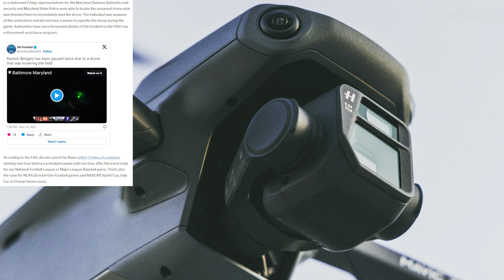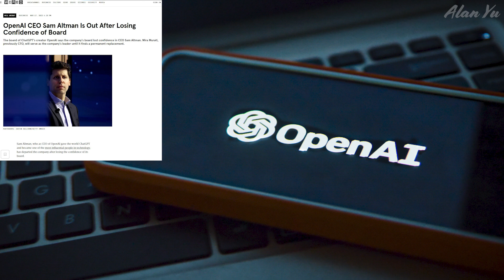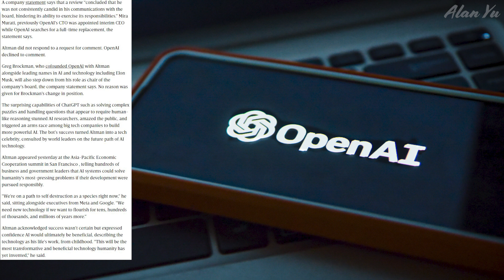Drone Stops NFL Game, Seedcopter 2.0, OpenAI CEO Fired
-Drone operator stopped by police for flying a drone during a football game around Baltimore stadium.  FAA investigation.
-Reforestation drone Seedcopter 2.0 introduced
-Open AI CEO Sam Altan is fired by the company board
-Squirrels, beaver and blue heron
-Drone video of sky and trees

0:00 Intro And Weather
0:17 Drone NFL
2:50 Seedcopter
3:15 OpenAI CEO
5:07 Wildlife and Thermal
7:05 Drone Video